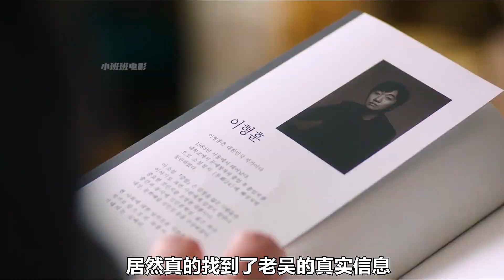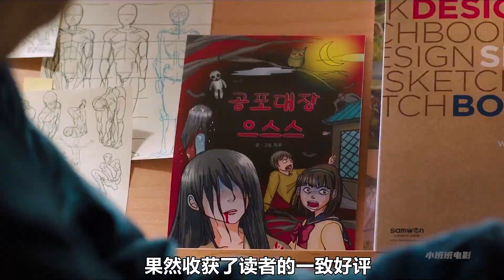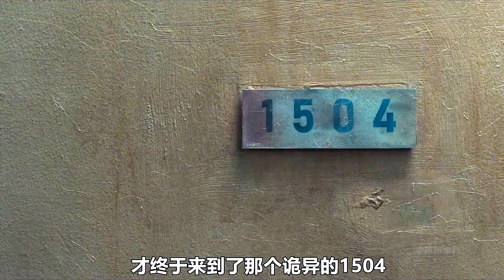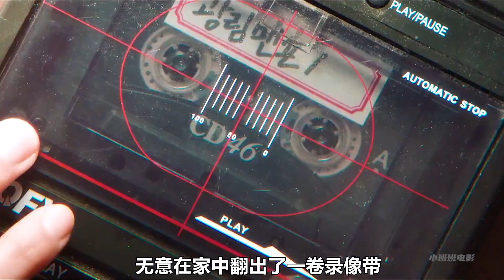韩国最高分恐怖片，神秘公寓，5个故事，入住者必死！《怪奇宅》/几分钟看电影